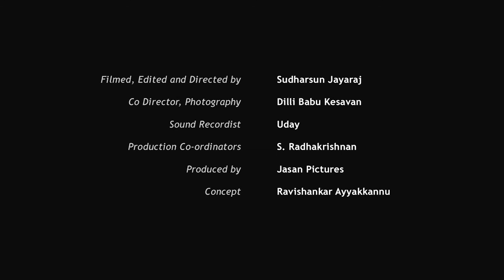Abhay Natu talks about contributing to Wikipedia and having fun